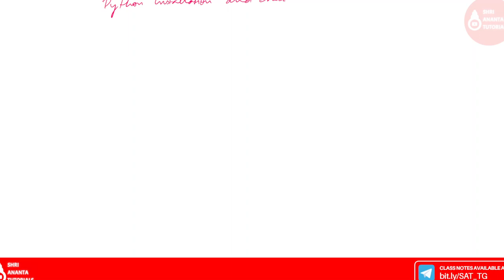Python Installation and Execution